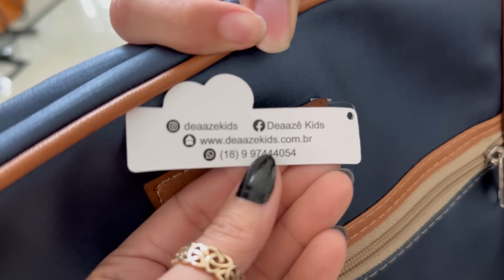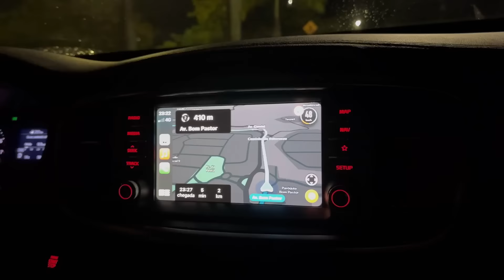PRIMEIRA VIAGEM DE AVIÃO SOZINHA COM 4 FILHOS: FÉRIAS NO BEACH PARK 1 (FORTALEZA) - Rê Andrade